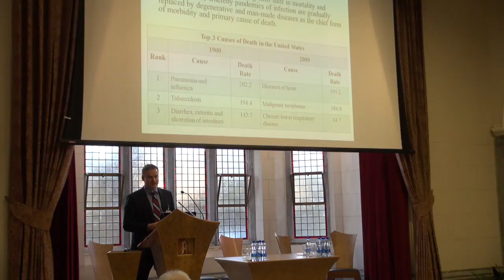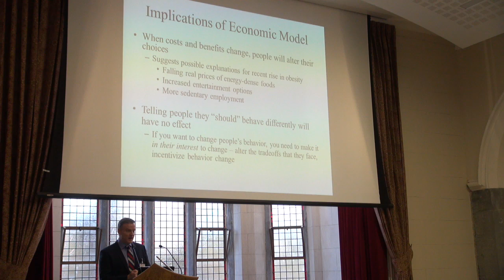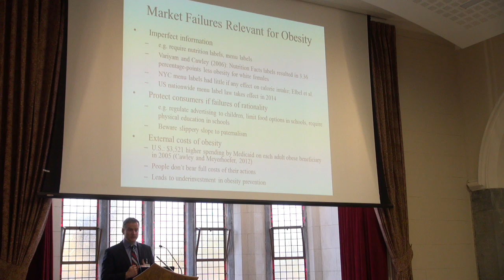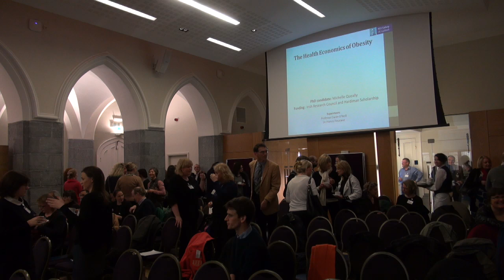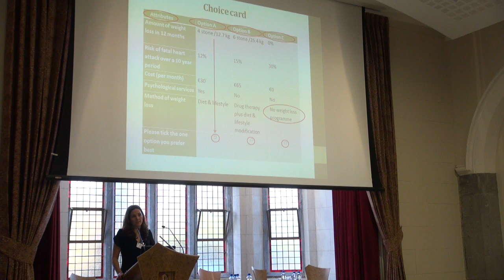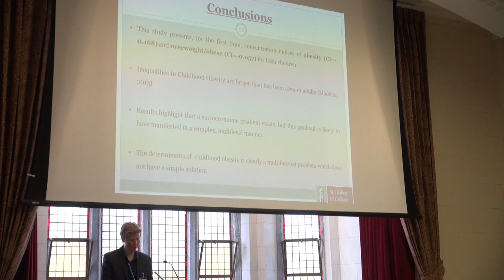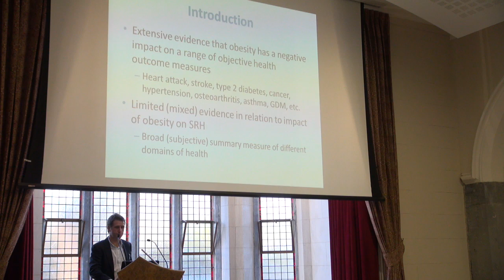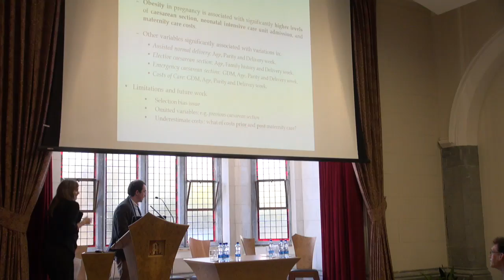The Obesity Problem: Morning Session Part 1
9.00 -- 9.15: Welcome: Professor Chris Curtin, Vice President for Innovation and Performance, NUI Galway

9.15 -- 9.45: Overview of the obesity problem in Ireland (Professor Tim O'Brien, NUI Galway)

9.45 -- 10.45: Economic Analysis of Obesity (Professor John Cawley, Cornell University)

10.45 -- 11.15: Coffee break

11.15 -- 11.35: Exploring individuals' preferences for obesity treatment and establishing the
willingness to pay for this treatment (Michelle Queally, NUI Galway)

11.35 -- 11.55: Socioeconomic inequalities in childhood obesity in Ireland (Brendan Walsh,
NUI Galway)

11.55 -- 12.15: Cost-effectiveness of bariatric surgery (Dr. Francis Finucane, University
Hospital Galway)

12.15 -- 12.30: The impact of obesity on maternity care and cost (Dr. Paddy Gillespie, NUI
Galway)

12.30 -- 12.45: The impact of obesity on self-reported health (Dr. John Cullinan, NUI Galway)

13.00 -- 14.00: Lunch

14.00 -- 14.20: Economic cost of obesity in Ireland (Dr. Anne Dee, HSE)

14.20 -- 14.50: Distributional effects of a fat tax in Ireland (Professor David Madden, UCD)

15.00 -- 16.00: Roundtable discussion on interventions to reduce obesity (Professor John
Cawley; Dr. Francis Finucane; Dr. Tessa Greally, HSE; Dr. Miriam Owens, Department of
Health)